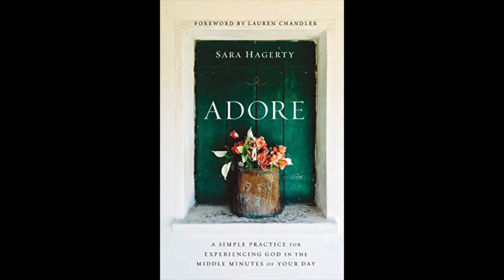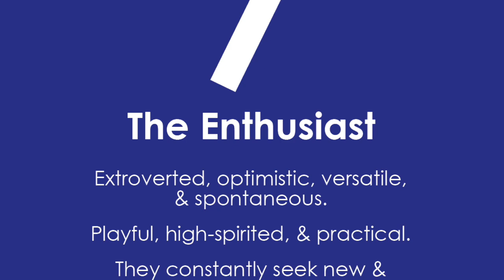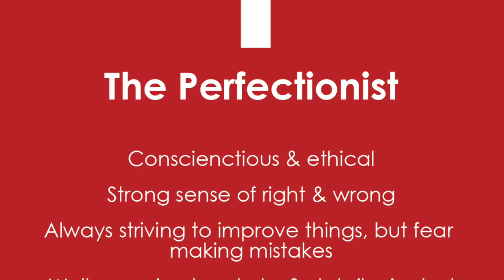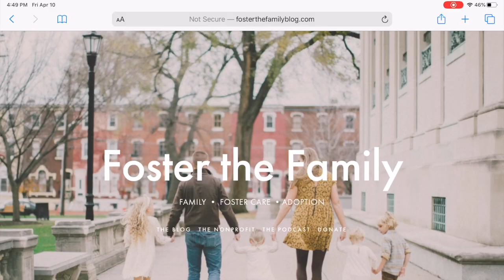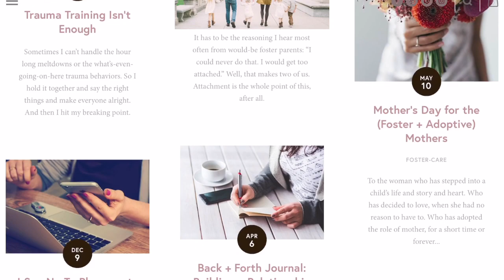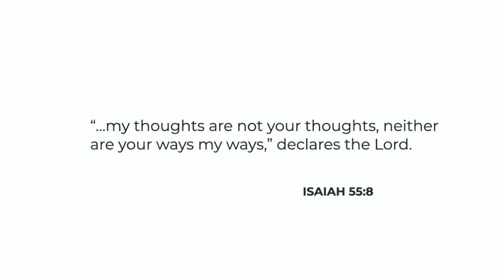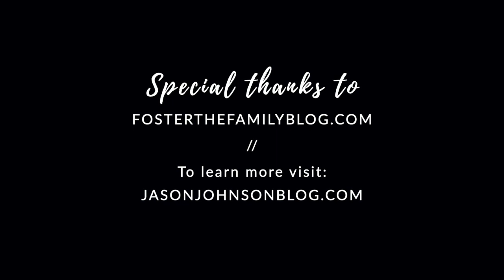A Conversation with Jamie Finn from Foster the Family Blog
I got to sit down with my friend and fellow blogger/speaker Jamie Finn from Foster the Family and ask her some questions about life, family and ministry. I also learned a thing or two about "Jersey" geography and stereotypes, as well as the dangers of the KFC drivethru. I hope you enjoy!